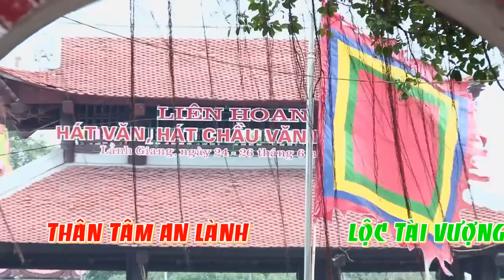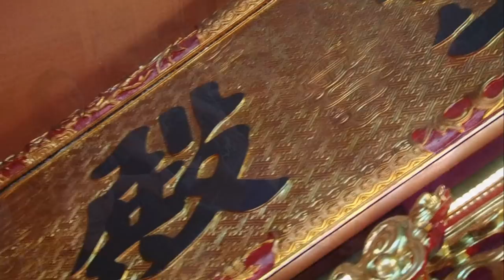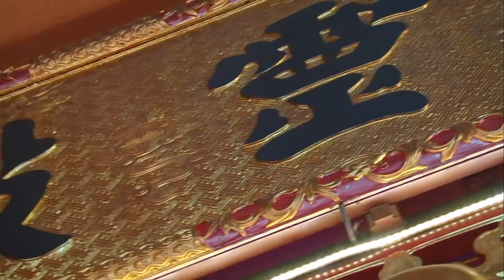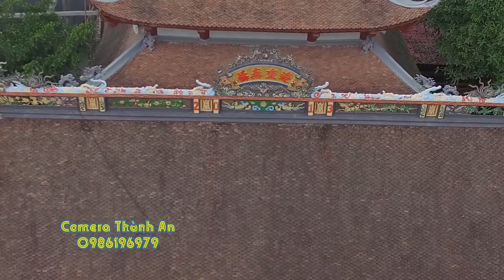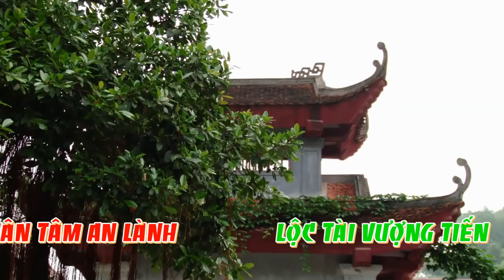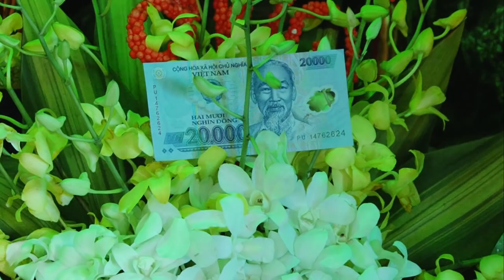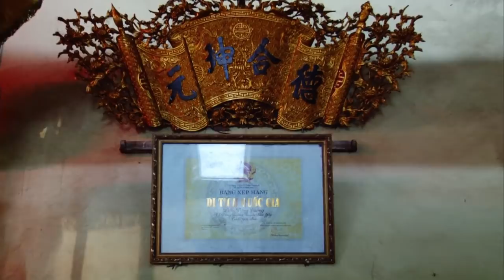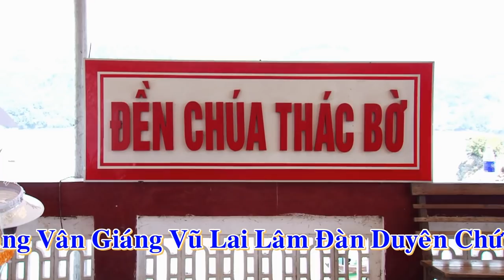Hát Văn Hầu Đồng tại anh linh điện - lễ nhập hạ